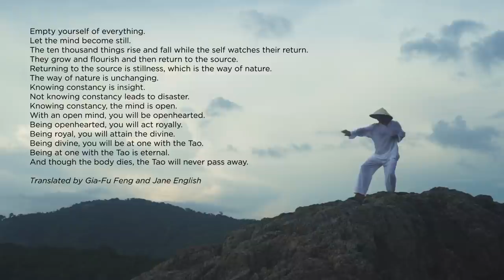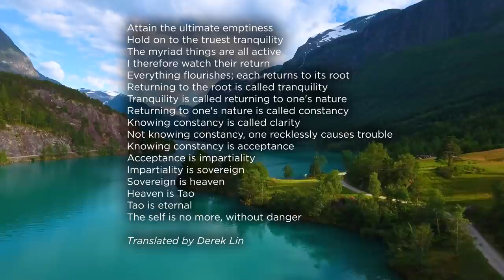The 4 Stages of Taoism's Spiritual Path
In this podcast, we will explain the four stages of Taoism's spiritual path. This is the sixteenth episode of the 81 Meditations of the Tao Te Ching, a series where we explore each chapter of the Tao Te Ching. We will dissect chapter sixteen of the Tao Te Ching to give you ultimate clarity on the meaning of this chapter.